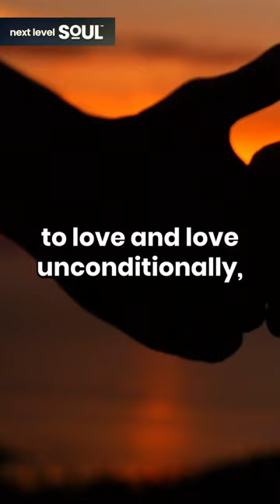Lisa Wetsel "Unconditional Love" | Next Level Soul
Lisa Wetsel, a dedicated explorer of the mystical realms and a beacon of spiritual guidance. Lisa's transformative journey into the Akashic Records commenced in 1996, fueled by a compassionate heart and a desire to help others. Initially drawn to the healing art of massage therapy, her path unfolded into a profound exploration of the metaphysical.

As her passion for teaching and learning blossomed, Lisa delved into the profound realms of the Akashic Records, uncovering a unique ability to channel direct insights from the Masters. This pivotal moment marked the beginning of a lifelong commitment to spiritual growth and sharing profound wisdom with others.

Today, Lisa stands as an accomplished Intuitive and Spiritual Teacher, holding the prestigious title of a Level IV certified Akashic Records Consultant. With over two decades of experience, she has been a trusted channel for the timeless truths embedded in the Records. Lisa's unwavering intention throughout her journey has remained constant: to live authentically from the heart, uphold the highest standards of integrity, and embody the eternal pursuit of truth.

In her role as a spiritual guide, Lisa Wetsel continues to illuminate the path for those seeking spiritual enlightenment, offering a profound connection to the Akashic Records and empowering individuals on their own transformative journeys. With a heart-centered approach and a commitment to truth, Lisa remains a beacon of inspiration for those navigating the depths of spiritual awakening.